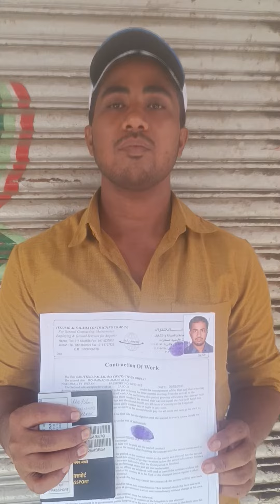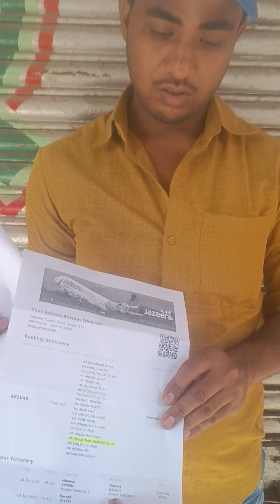Successful flight | Airport | Helper | Saudi Arabia @gulfcareer.Sitamarhi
Follow our Facebook account for regular updates